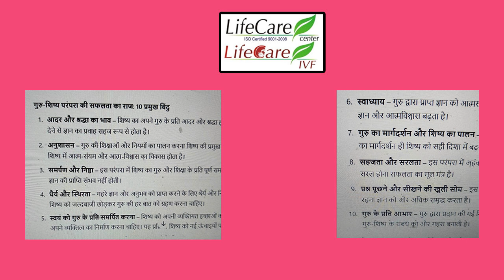गुरु शिष्य परंपरा की सफलता के राज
Lifecare Centre is one stop GYNAE PREGNANCY & INFERTILITY CENTRE ALL FACILITIES ARE AVAILABLE UNDER ONE ROOF

ADDRESS : 11 GAGAN VIHAR NEAR KARKARI MORH FLYOVER DELHI 51 APPOINTMENT NO. :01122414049 ,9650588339